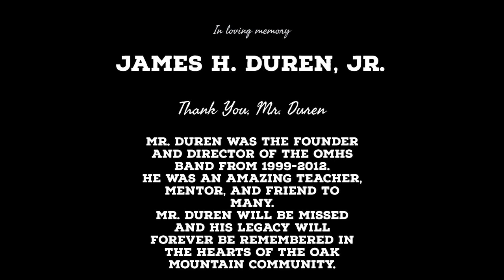Oak Mountain High School Band Marching Band Hype Video - 2020 Season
Recently a student at Oak Mountain High School who is a member of the Band asked to use some of the footage I had shot during the 2020 Season for a class project.  Here is his edit and I think he did a super job.

Clean and constructive comments are always welcome...